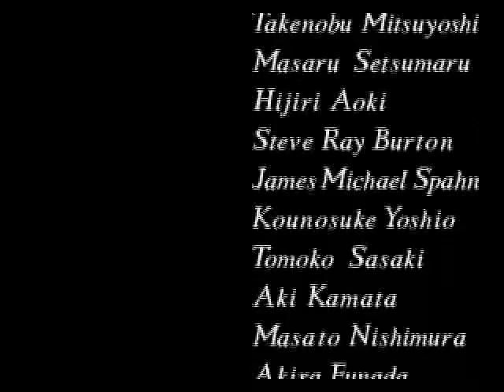[MCD] Sonic the Hedgehog CD - 07 - Metallic Madness y Ending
Y aca va a ultima parte. Buen juego pero el jefe final es demasiado facil. No saque el Good Ending porque las etapas especiales son un tanto dificiles (y todavia no me acostumbro con el joystick)